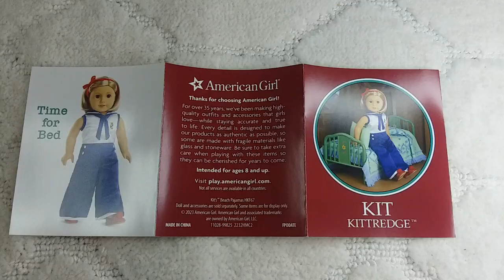Opening American Girl Kit's Pajamas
Opening American Girl Kit's Pajamas from the Birthday Collection